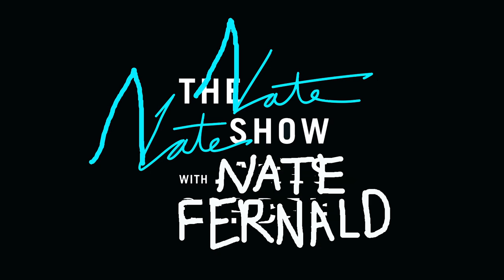The Nate Nate Show: Episode 2 w/ Jack Hanna's Animals & Pete Holmes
Nate Fernald, a writer at The Late Late Show with James Corden, is back with his unauthorized late night talk show.